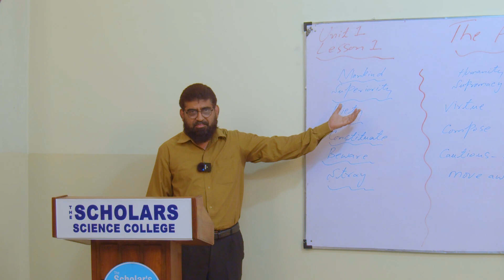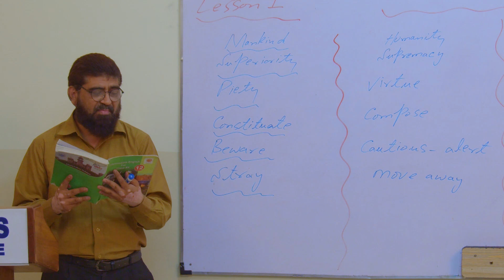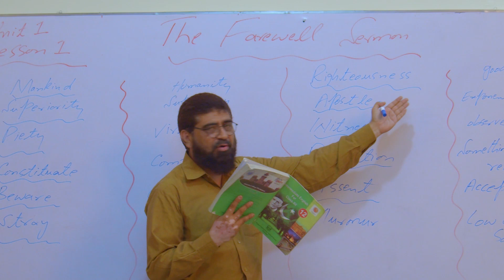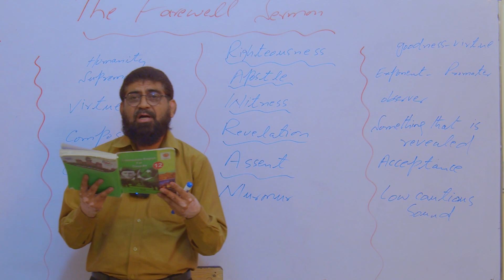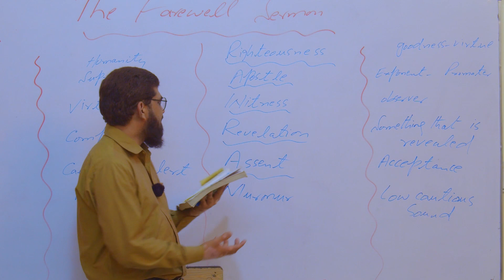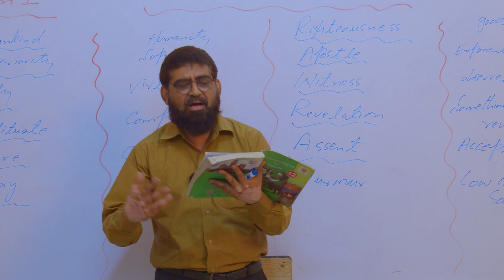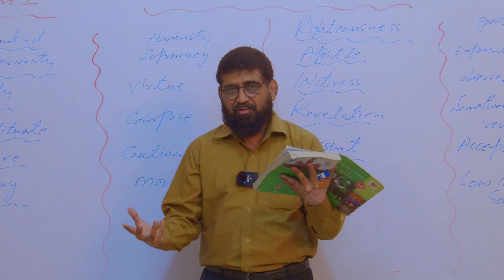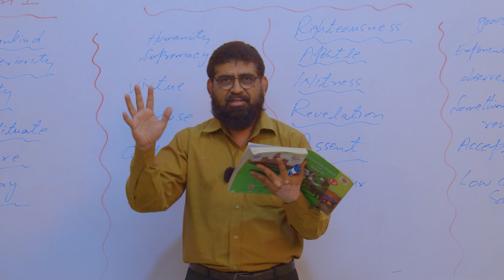(Unit No.1.1) The Farewell Sermon | Lecture-3 | English - HSSC-II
Topic - The Farewell Sermon
Subject - English
Teacher - Anwar Shaz